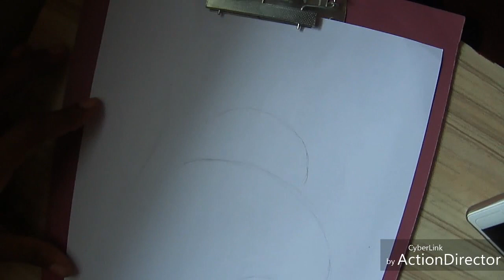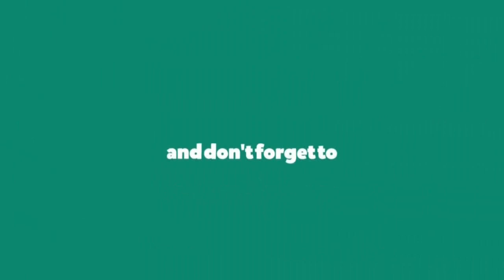||Lord Buddha's Sketch|| - Time lapse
My very first video of Buddha's sketch!

Also check out the editor of this video: DynamoTuber